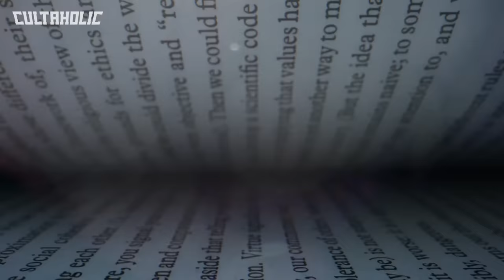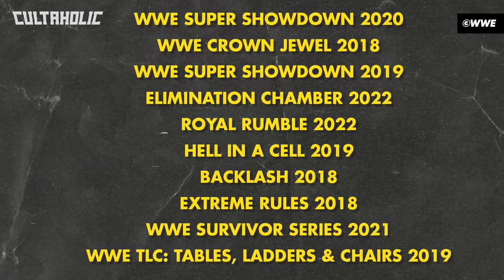WWE Backlash 2018 | WORST Wrestling Shows Ever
Featuring Daniel Bryan vs. Big Cass, Jeff Hardy vs. Randy Orton, and Carmella vs. Charlotte Flair, we take a look at one of the most poorly received PPVs in recent WWE history in WWE Backlash 2018 | WORST Wrestling Shows Ever.

WWE Backlash 2016 Matches/Match Card:
Roman Reigns vs. Samoa Joe
Braun Strowman & Bobby Lashley vs. Kevin Owens & Sami Zayn
WWE Championship No Disqualification Match - AJ Styles (c) vs. Shinsuke Nakamura
Daniel Bryan vs. Big Cass